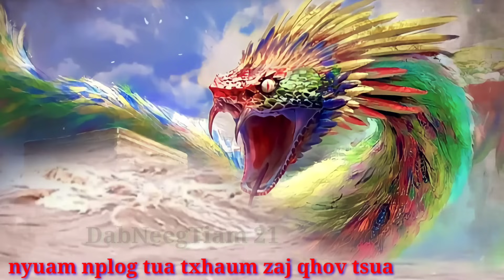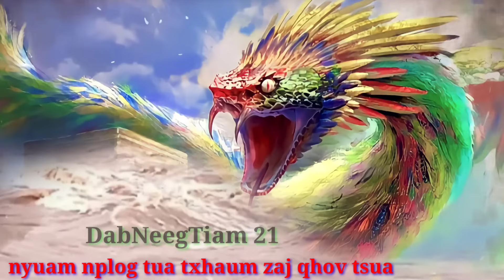nyuam nplog tua yuam kev ZAJ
thov sawv daws ho pab los mus nias lub tswb pub txhawb dej siab pub rau kuv thiab os muaj lus ua tsaug ntau ntau